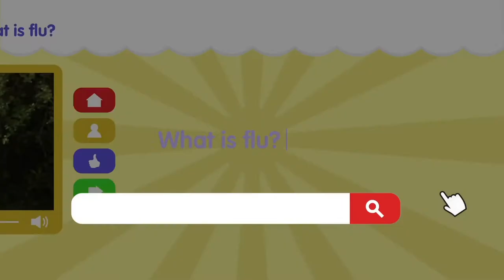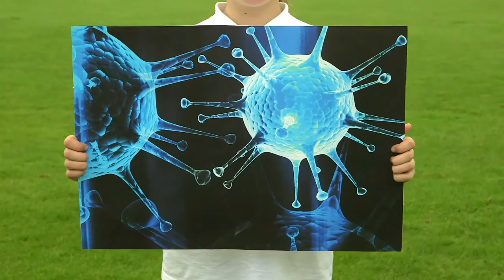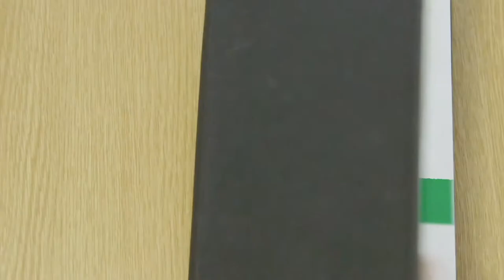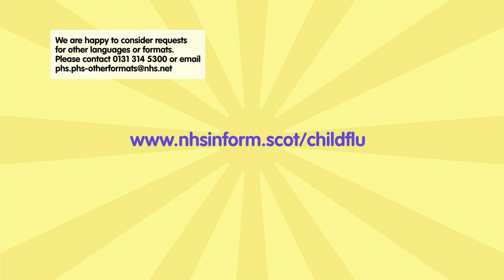You and Flu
Public Health Scotland Flu DVD You and Flu